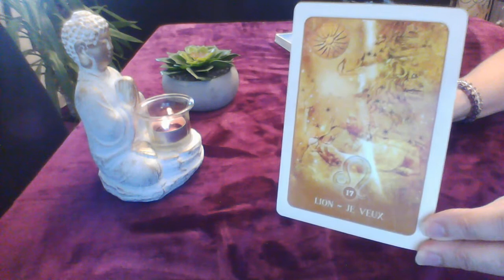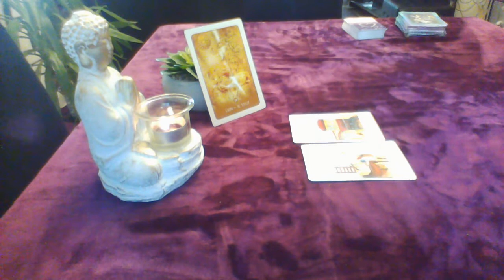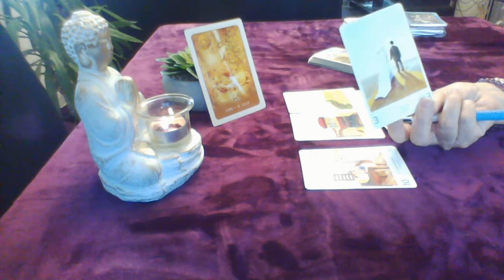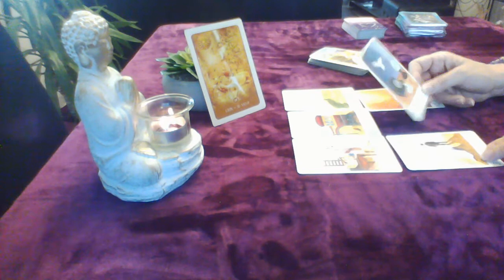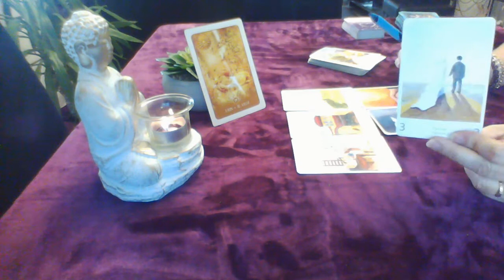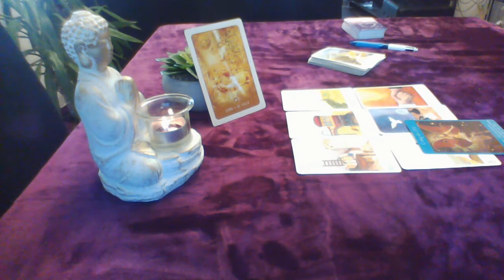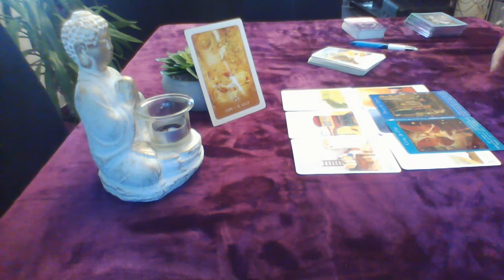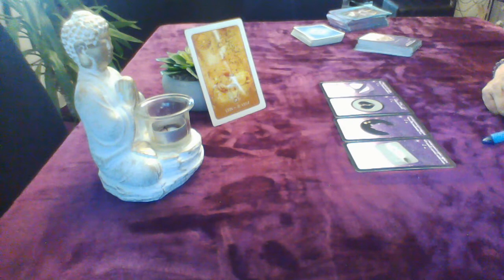la guidance de Françoise, Lion Octobre 2020 général et sentimental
Lion Octobre 2020 général et sentimental